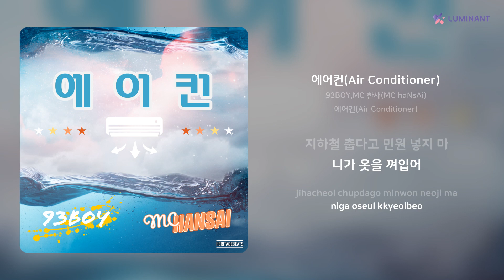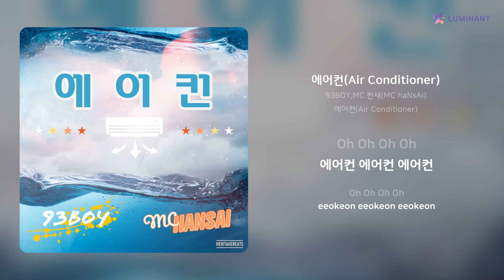93BOY,MC 한새(MC haNsAi) - 에어컨(Air Conditioner) | 가사 (Lyrics)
Artist: 93BOY,MC 한새(MC haNsAi)
Track: 에어컨(Air Conditioner)
Album: 에어컨(Air Conditioner)
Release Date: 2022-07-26